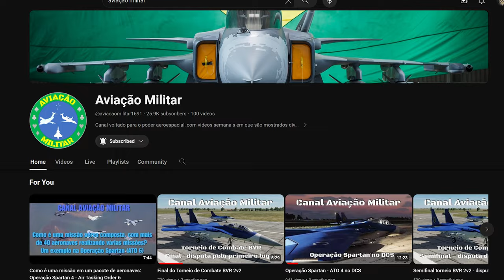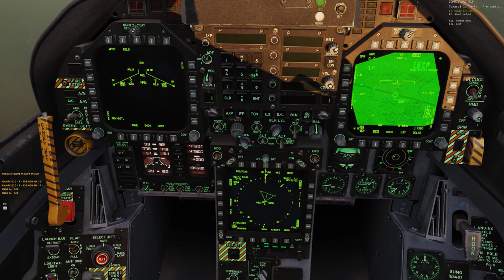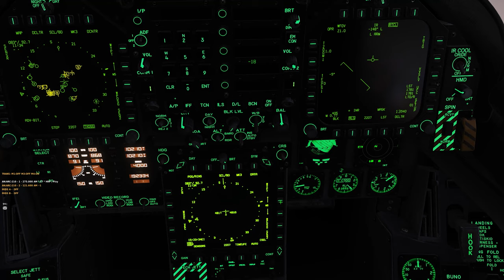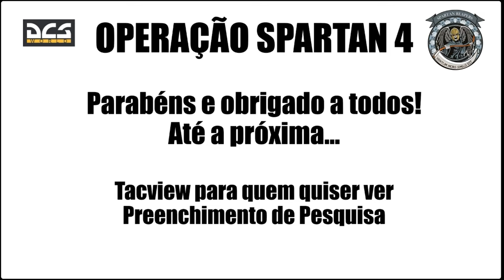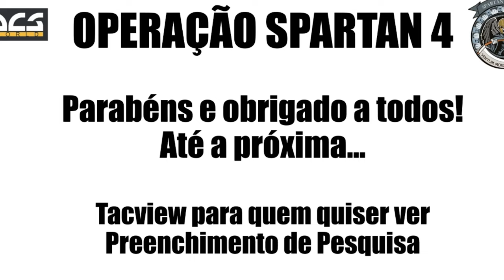DCS - Operação Spartan: VOCÊ NÃO É O HERÓI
Última ATO da operação Spartan número 4. Vídeo repleto de trabalho em equipe e incríveis imagens do melhor evento de DCS que existe na comunidade Brasileira.

- Fluffy
- LiexTV

Agradecimentos aos meus ALAS Membros do Canal:

- Sr Seben
- Matheus Prohc
- DanRedfieldBr
- Handrey Zoz
- SkrulaX

MEU PC:

2x pentes memória ram Asgard 16gb 320mhz xmp2.0 overclocking